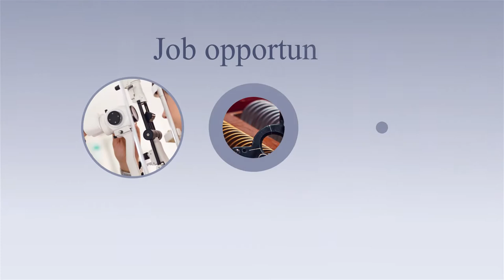BSc Optometry Admission 2020 | Brainware University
School of Medical and Allied Health Sciences
Admission 2020 ACTIVE.

Seat booking and admission related queries
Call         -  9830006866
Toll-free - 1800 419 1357